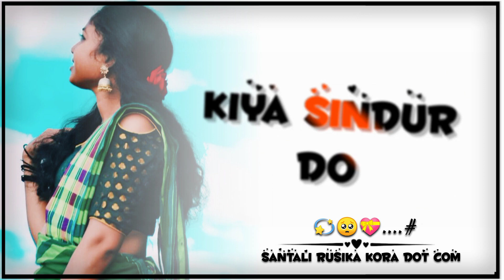🔰MONE ALOM BARIJ||New Santali Status Video 2024🥺 New Santali Traditional Status Video 2024🌿